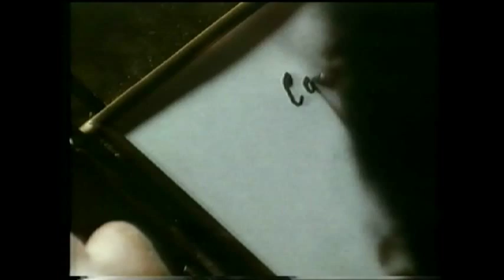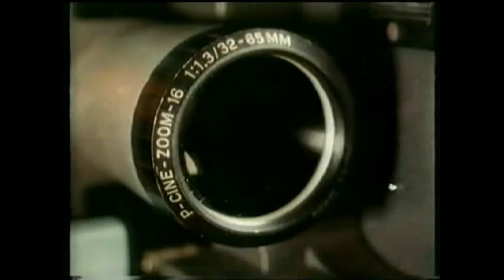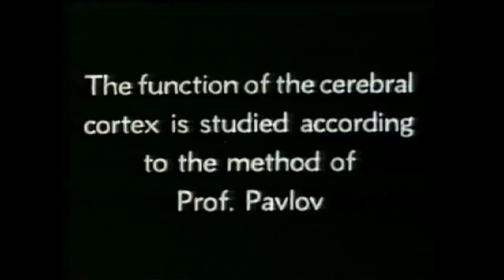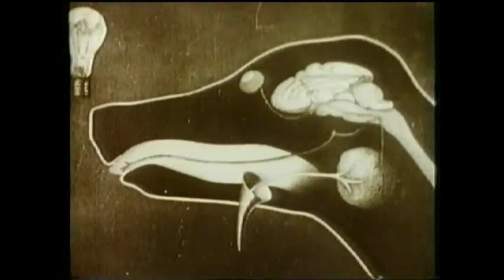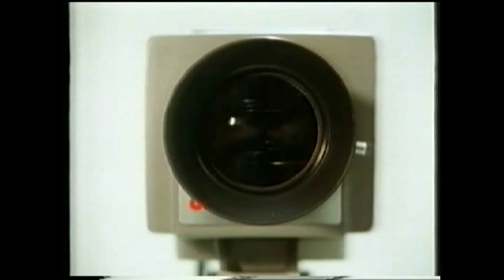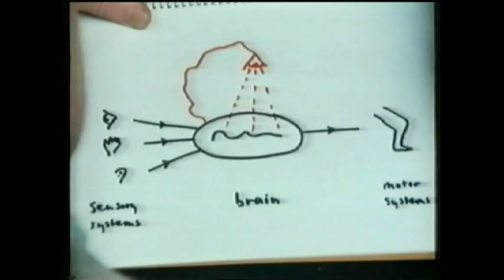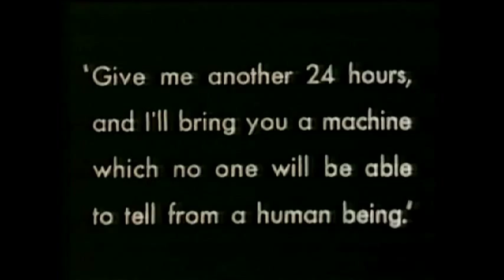"The Ghost in the Machine". Part 3 of "The Inner Eye"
Whe did human beings evolve reflexive consciousness,  the ability to look in on  their own minds? In this remarkable film-essay Nicholas Humphrey makes the case that consciousnesss evolved so as to enable humans, as "natural psychologists", to put themelves in others' shoes. With commentaries by Richard Dawkins, Don Cupitt, Michael Morgan.